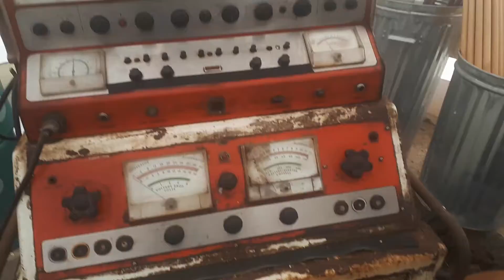a vintage car analyzer got to see this at PDI